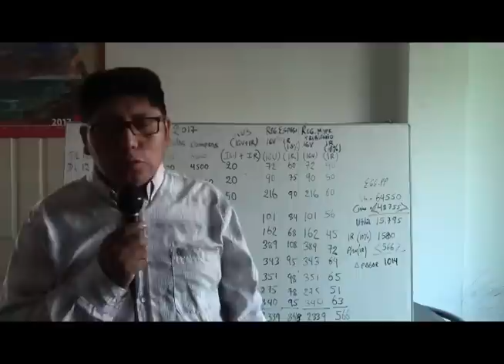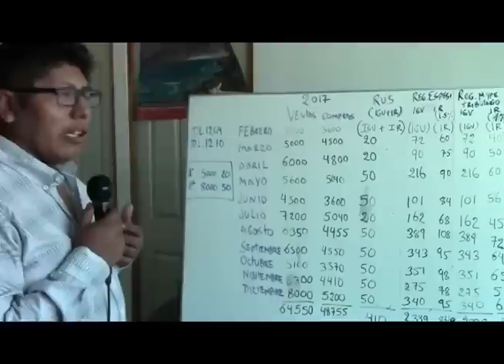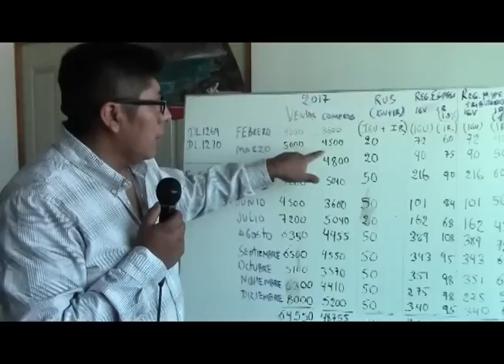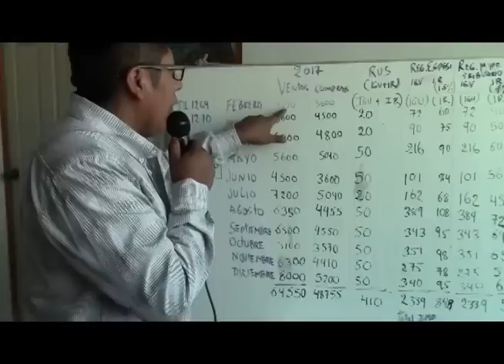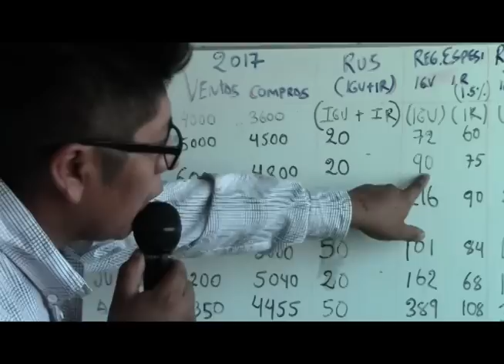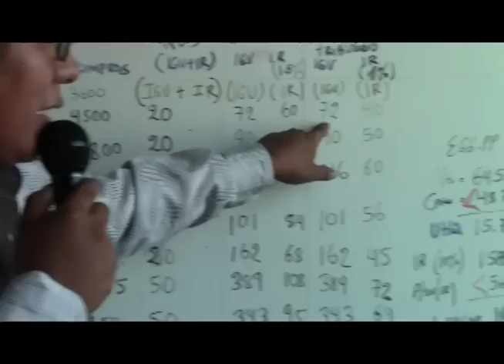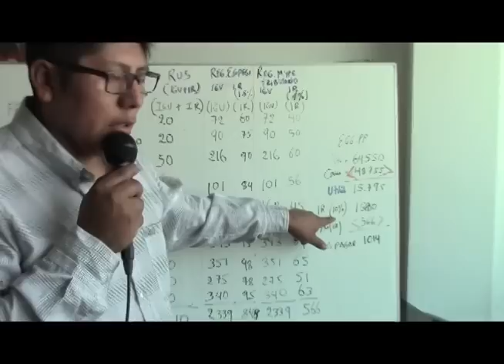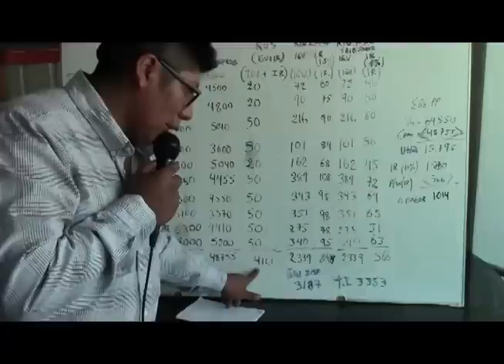renta de tercera categoria